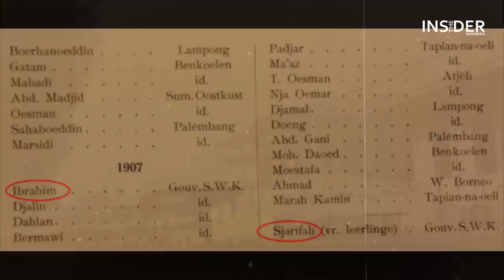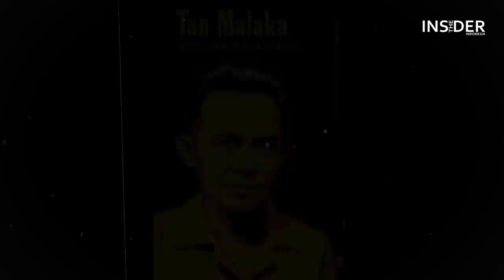CINTA MATI TAN MALAKA | SYARIFAH NAWAWI